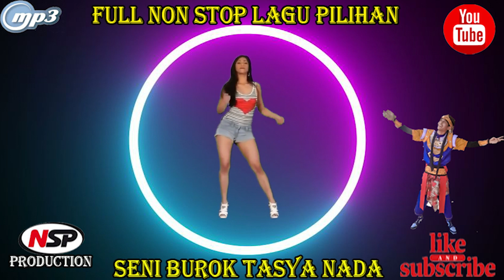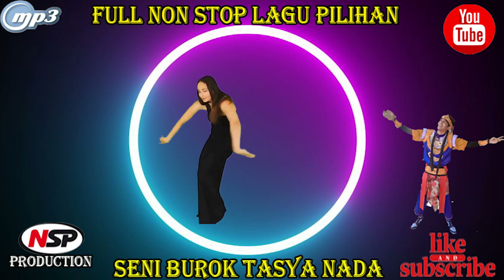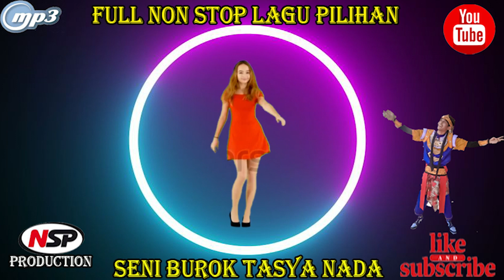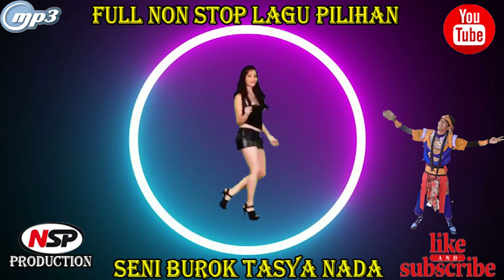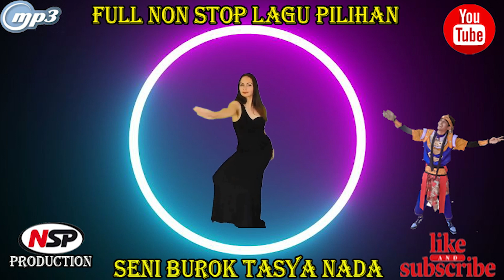COVER MP3 TASYA NADA